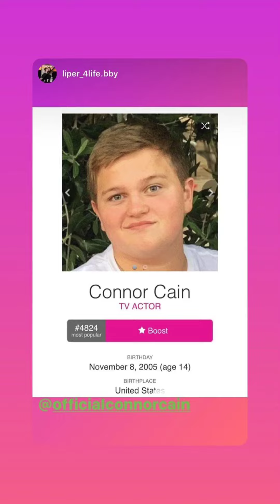Connor Cain (IG Story)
Date: 06-19-20